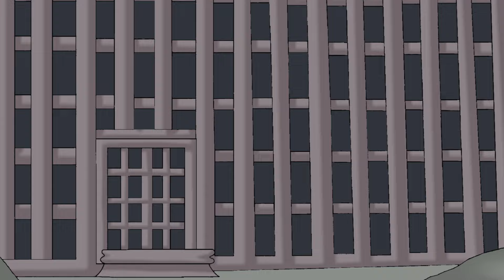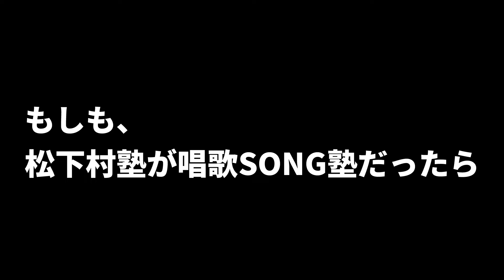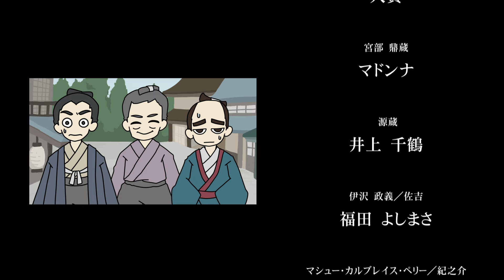もしも、松下村塾が唱歌SONG塾だったら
アニメ『新ニッポンヒストリー』
第104話「もしも、松下村塾が唱歌SONG塾だったら」

[目次]
00:00 オープニング
01:18 本編

■STAFF
監督：名倉 步美
脚本：HACCHI
キャラクターデザイン：さえぽう
背景：さえぽう／うりん／夾／大澤 康平
時代考証：川崎 天路／松井 唯夏
編集：名倉 步美／せきやあつし
オープニング編集：名倉 步美
録音エンジニア：石田 拓海
収録スタジオ：Studio Freeks
助監督：せきやあつし
企画：坂元 裕樹
制作デスク：岩槻 真央
プロデューサー：坂本 篤／坂元 裕樹

■CAST
吉田 松陰：齋木 勇汰
高杉 晋作：アリシア・ルノワール
久坂 玄瑞：井山 咲也
伊藤 俊輔：夏木 葉子
寺島 忠三郎：清水 流兎
金子 重之輔：大貴
宮部 鼎蔵：マドンナ
源蔵：井上 千鶴
伊沢 政義／佐吉：福田 よしまさ
マシュー・カルブレイス・ペリー／紀之介：村尾 明子
徳川 家茂：香月 陽色
佐久間 象山：美濃 大成
井伊 直弼：西役所 幸一
ナレーター：吉野貴大

『イチバンボシ』
作詞／作曲　stolencinema.
歌　華緒 つむぎ
コーラス　遊喜 るね／八木 勝／池田 裕美子／小川 伸行／古座岩 雄

『打倒幕府のうた』
作詞　HACCHI
作曲　魔王魂
歌　松下村塾塾生と士民たち

■Introduction
江戸後期の教育家・思想家である吉田松陰は、
松下村塾の塾長として「尊王攘夷（天皇を貴び外国人を打ち払う）」の教えを説き、
のちの明治維新の思想的な礎を築いた功労者である。
もし彼が、もう少しだけ「分かりやすい」方法で、その思想を広めていたら…？

©株式会社アズプロデュース／株式会社ローズアップ／ローカルノミニーツ